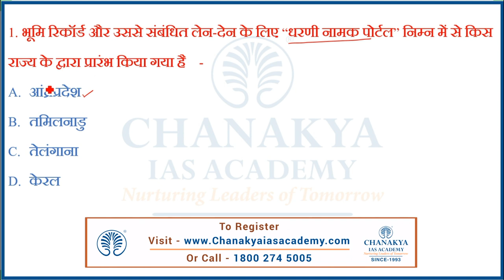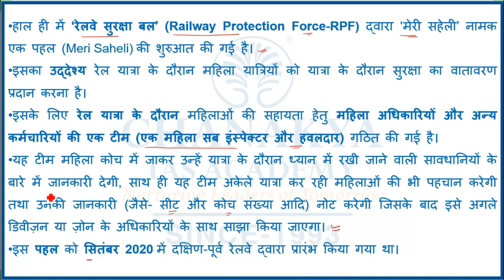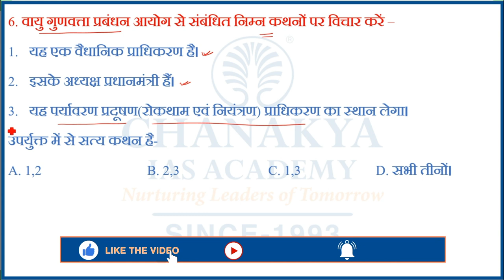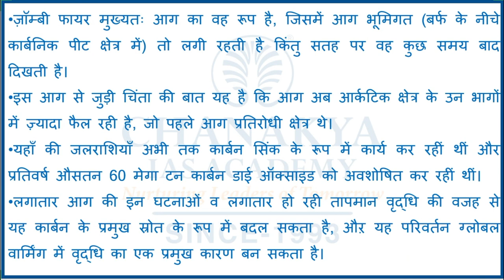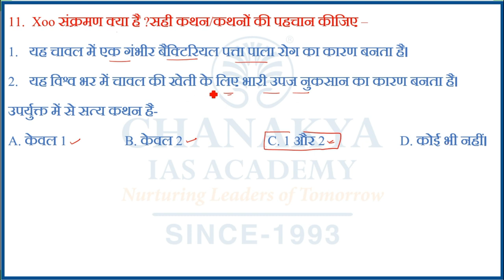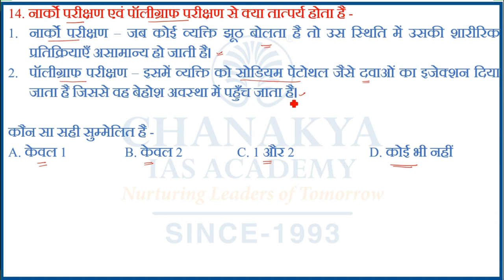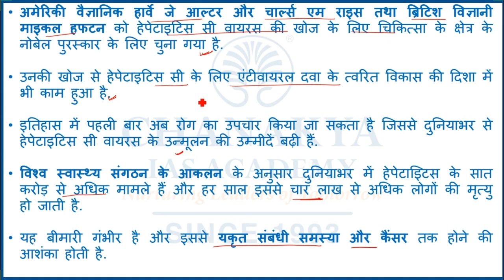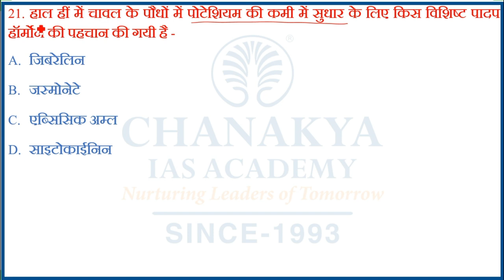साप्तहिक समसामयिकी वस्तुनिष्ठ प्रश्नोत्तरी | 01.11.2020 | Chanakya IAS Academy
साप्तहिक समसामयिकी वस्तुनिष्ठ प्रश्नोत्तरी  | 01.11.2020